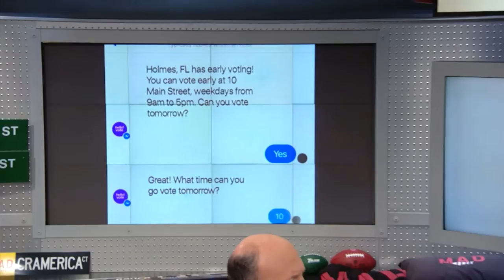Twilio CEO Jeff Lawson: Connecting On The Cloud | Mad Money | CNBC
The stock of Twilio has gone up and down since the company went public earlier in 2016. CEO Jeff Lawson spoke with Cramer about the company's quarterly results and the future of their business on the cloud.

Twilio CEO: Connecting On The Cloud | Mad Money | CNBC